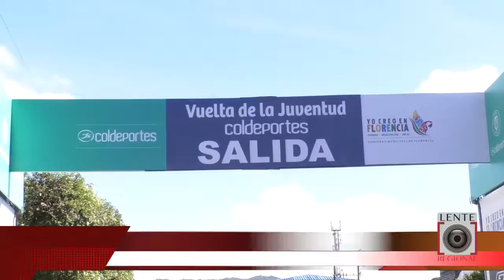Policía Nacional entregó reporte sobre operativos realizados en Caquetá el fin de semana.